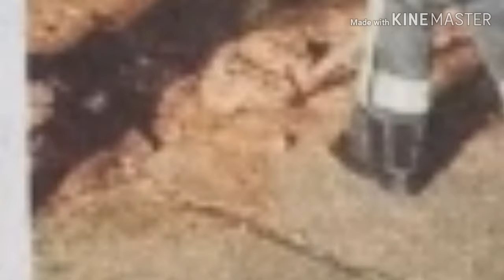Birthday with my friend